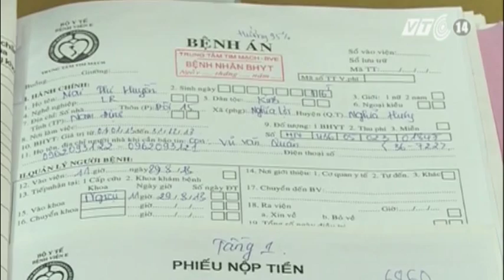VTC14_Triển khai kỹ thuật mổ nội soi thay van tim 2 lá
Vừa qua, các bác sĩ của Trung tâm tim mạch, Bệnh viện E đã mổ nội soi thành công cho nhiều bệnh nhân phải thay van tim 2 lá. Điều này đã khắc phục được những nhược điểm của phương pháp truyền thống là mổ mở, giúp người bệnh nhanh chóng hồi phục và tiết kiệm chi phí điều trị